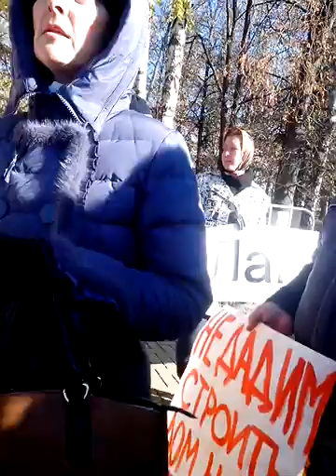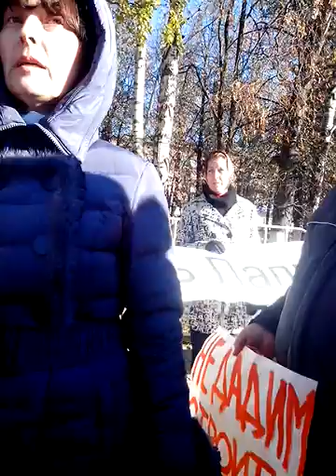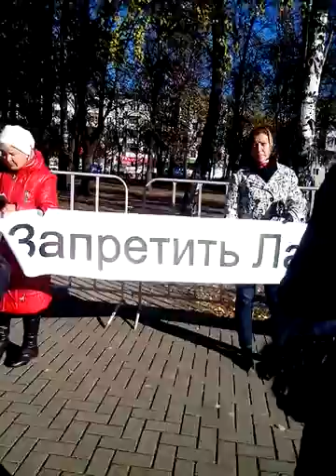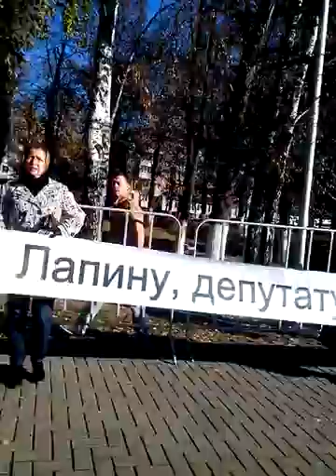пикет жителей НЮР сюжет 3